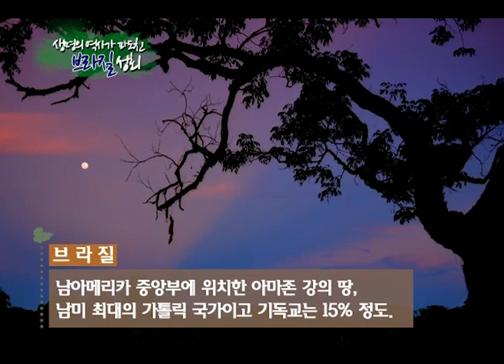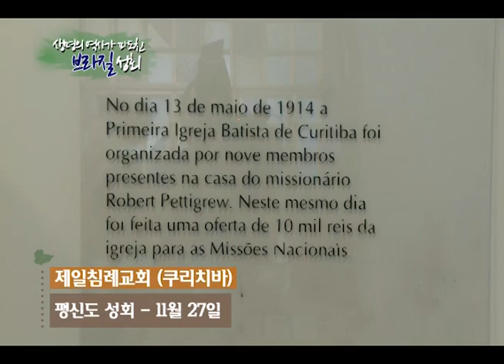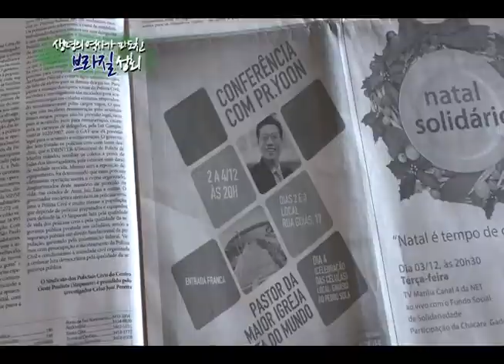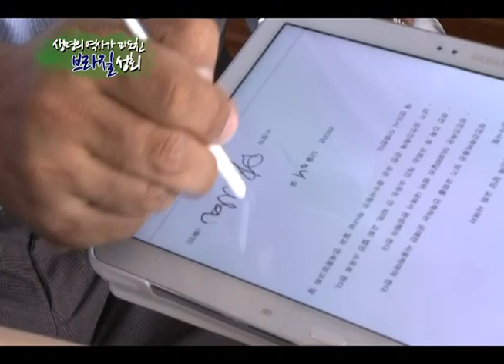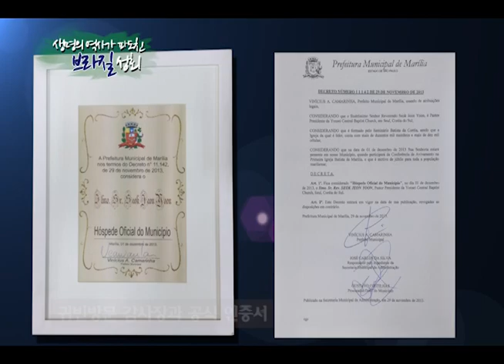[선교영상] [세계선교] 브라질 '생명의 역사가 파도친 성회' 2013-11-27 [연세중앙교회 윤석전 목사]